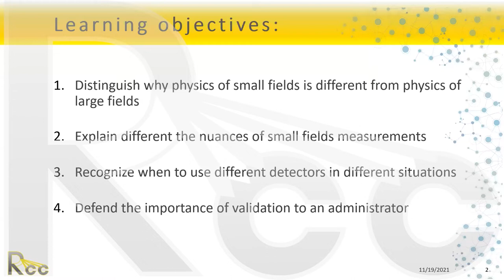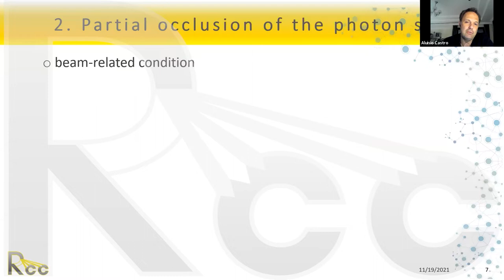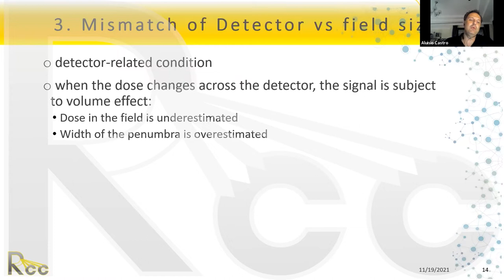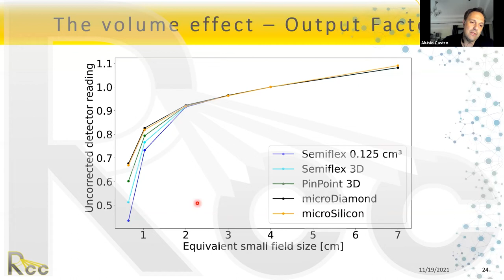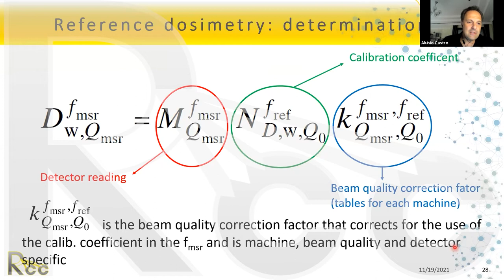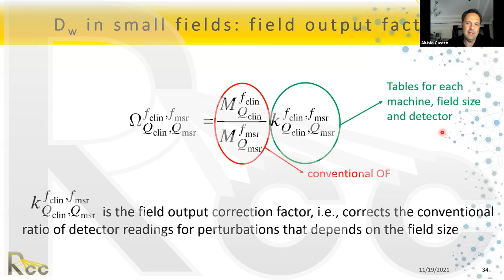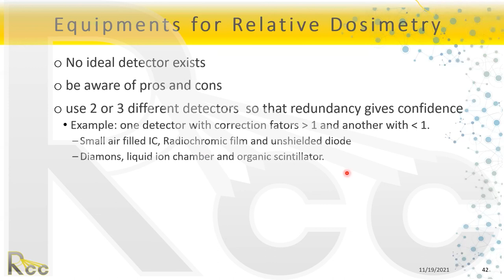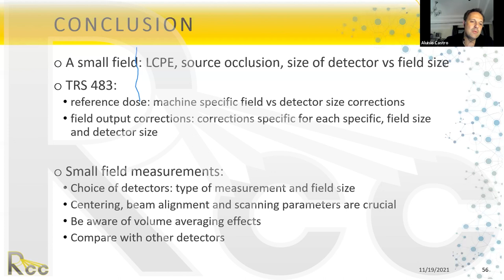Session 2 - SBRT/SRS Small-Field Dosimetry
Aluisio Castro teaches Session 2 - "SBRT/SRS Small-Field Dosimetry" of Rayos Contra Cancer's SBRT/SRS for clinics course.